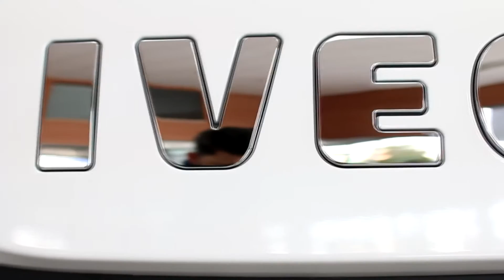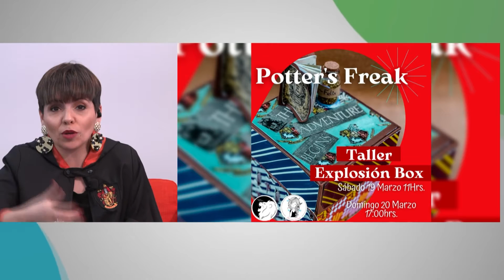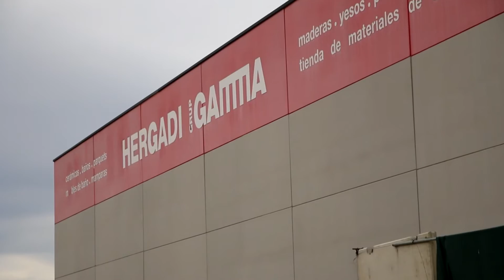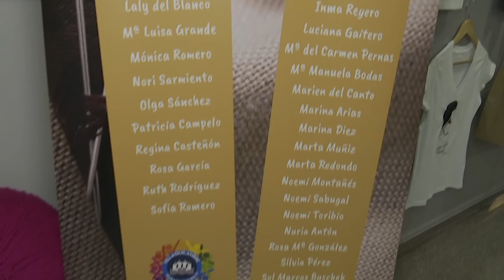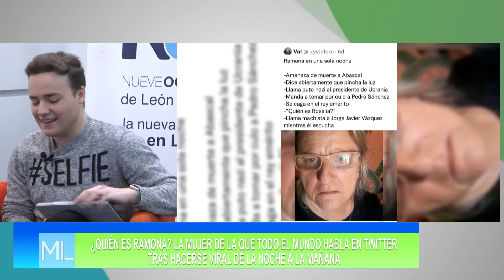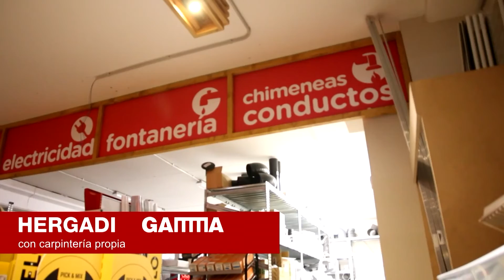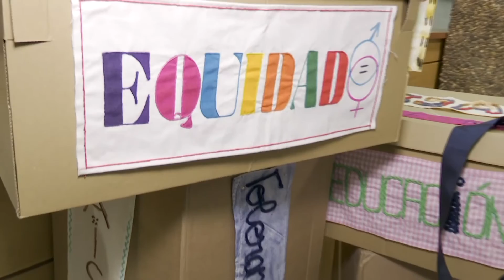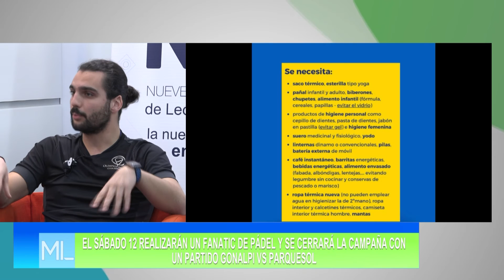PRG 24 MEDIODIA EN LEON 09 03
📡 👉 MEDIODÍA EN LEÓN 👈 El magazine de actualidad y entretenimiento, para conocer lo que está pasando en León.
🎙 Presentado por Sonia Diez y 🎙Tamara Rodríguez.
Estaremos muy atentos a todas tus preguntas y comentarios porque nos interesa mucho tú opinión- 📝
📺 Puedes ver MEDIODÍA EN LEÓN de lunes a viernes, a partir de las 12:00 horas, a través de Facebook Live, YouTube, y también en tu TDT (en la ciudad de León y su alfoz)
¡Vive! ☺☺ ¡Comparte! ☺☺ ¡Disfruta!
🌐🌐🌐 987tv 🌐🌐🌐
📡 Somos directo
🎦 Somos entretenimiento
🆕 Somos actualidad
🌍 De León (España) al mundo